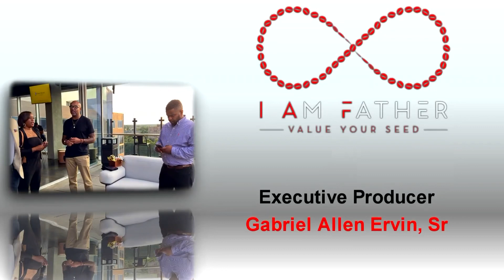Motherhood Is Essential To Fatherhood